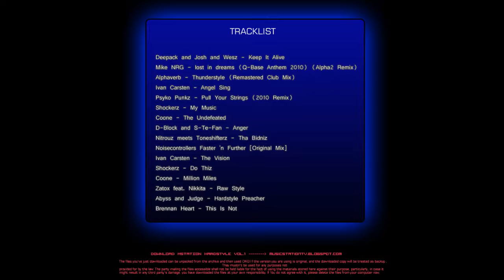Coone - Million Miles